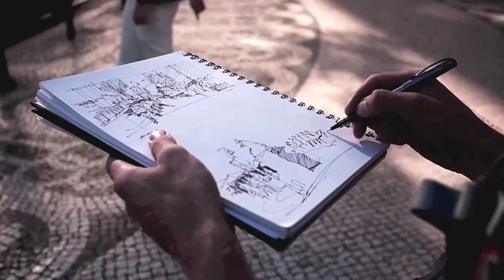USK II Lisboa Exploring Chiado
Fragments of people sketching during the exploring Chiado Workshop of the second Urban Sketchers Symposium in Lisbon, 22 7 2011.